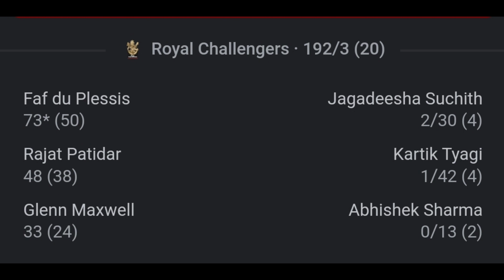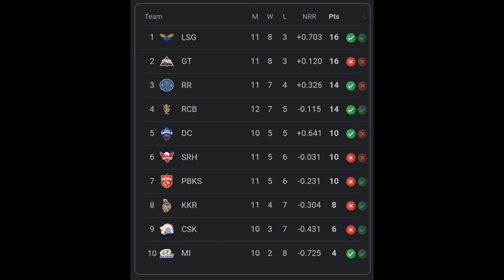RCB in Safe Zone SRH in Danger | RCB Vs SRH | IPL 2022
In The IPL 2022 Match Between RCB and SRH , RCB Win dominantly . Faf Duplesis , Rajat Patidar & Wanindu Hasaranga Shine For RCB Otherhand Rahul Tripathi tried his Best For SRH